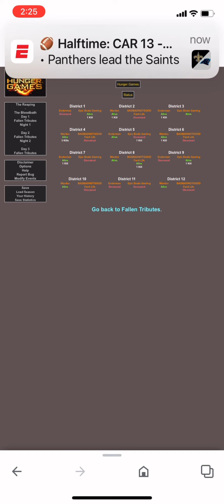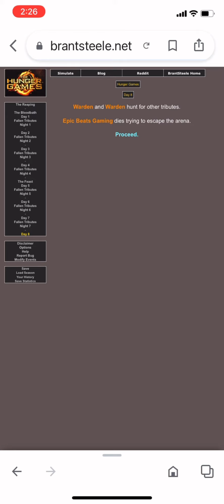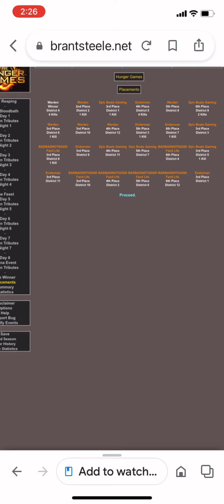Hunger Games S3 Event 1